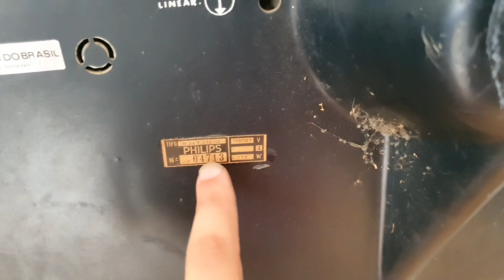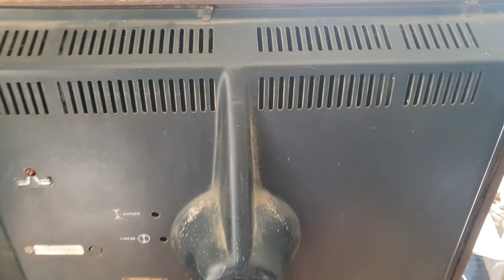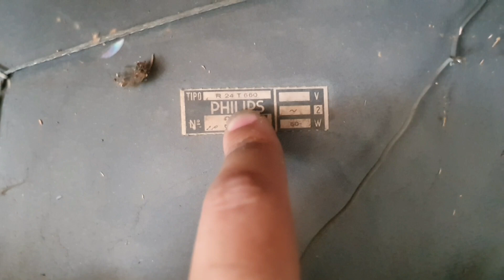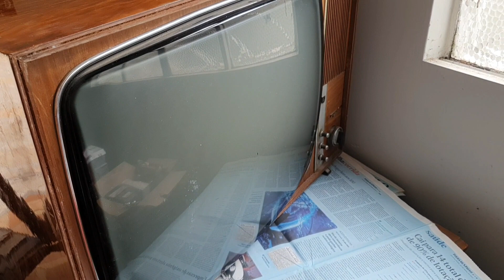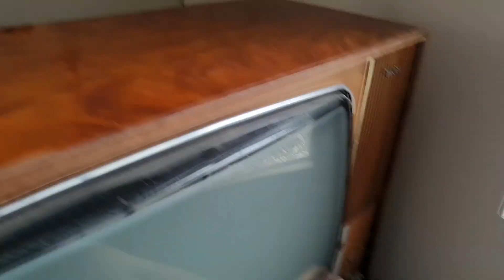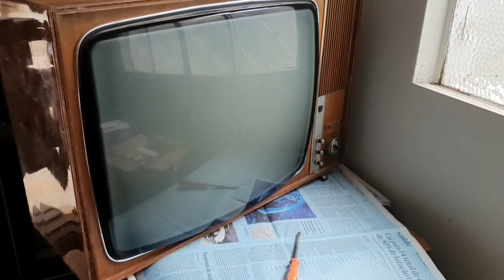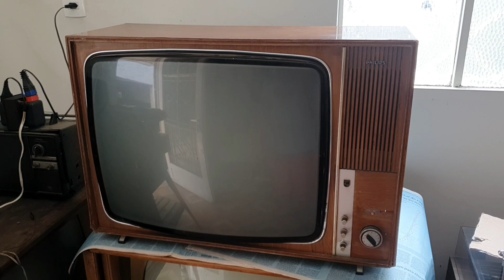Funciona ou Explode? TV Valvulada Philips Stabilimatic T572 (1970)